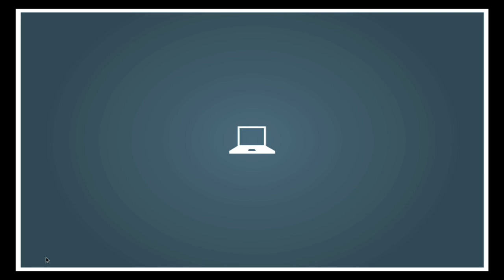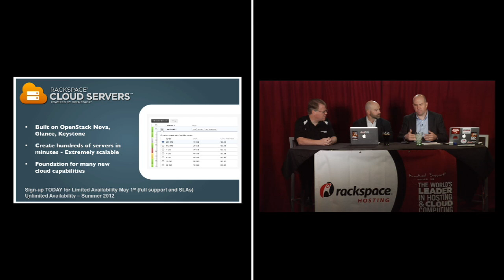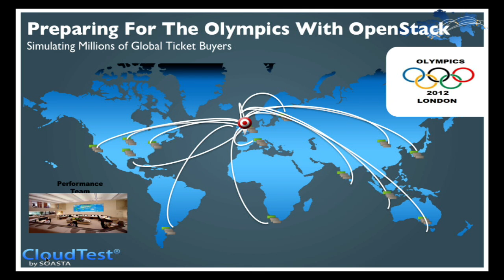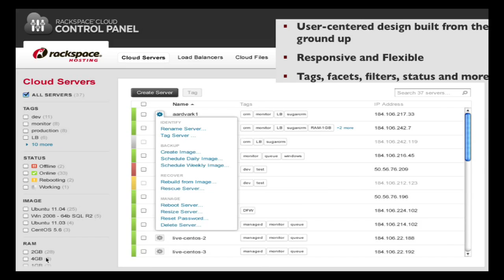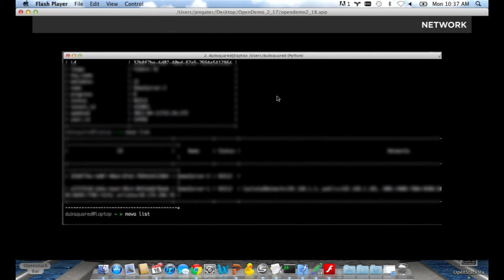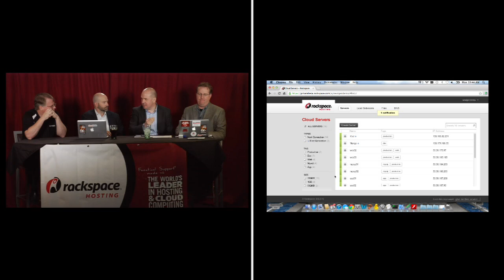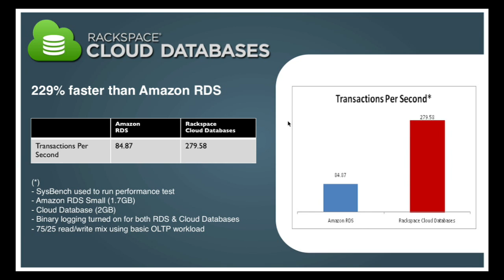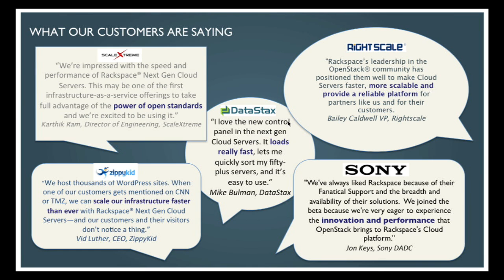NextGen - The Rackspace Cloud is Now OPEN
Rackspace CEO Lanham Napier is joined by Robert Scoble, Rackspace CTO John Engates and Rackspace VP of Product, Mark Interrante in this video in which they announce the Rackspace Cloud move to Openstack is now official. Also joining the panel is Tom Lounibos, CEO of Soasta, who explains how Openstack is right solution around CloudTest.

Rackspace is excited to announce that the Rackspace Cloud is now powered by OpenStack, the open source cloud operating system defined by a community of thousands of developers and hundreds of organizations including NASA, IBM, Red Hat, Morphlabs and Piston Cloud Computing. The Rackspace Cloud is the world's first available large-scale, production-ready OpenStack cloud backed by our award winning Fanatical Support.

The next generation Rackspace Cloud offers a cloud architecture comprising a host of new and enhanced Rackspace products, including Rackspace Cloud Servers powered by OpenStack, Cloud Databases, Cloud Monitoring, Cloud Block Storage, Cloud Networks and a new Control Panel.

Customers can sign up for Cloud Servers powered by OpenStack now through a "Limited Availability" program. To ensure the best experience and to accommodate customer demand, we will begin onboarding a limited number of customers May 1. We will continue granting access to new customers during the program so that in a few short months we expect that the OpenStack-based Rackspace Cloud will be open to everyone.

With Cloud Servers now powered by OpenStack and coupled with Cloud Files, the OpenStack object storage platform, we are truly driving innovation and progress as the foundation for the future of cloud computing, which we firmly believe will be based on open standards.